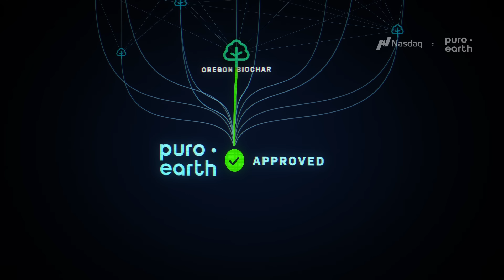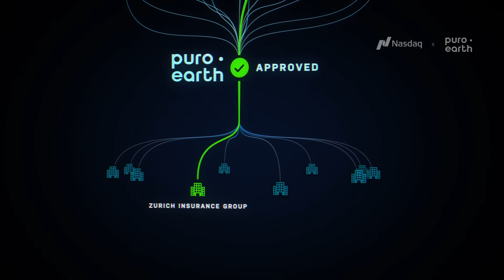Carbon Removal with Nasdaq and Puro.earth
Learn how Nasdaq and Puro.earth are supporting companies like Zurich Insurance Group to achieve their Net Zero targets by connecting them with carbon removal companies like Oregon Biochar.